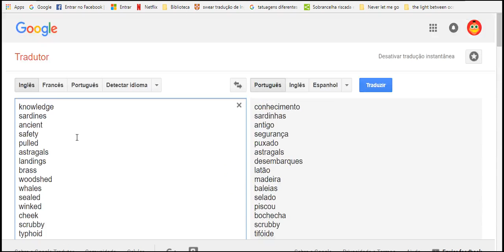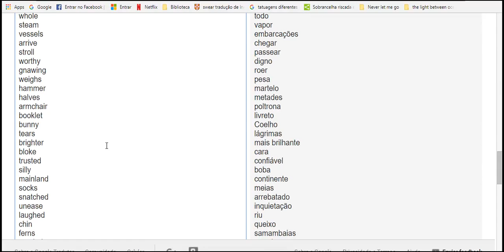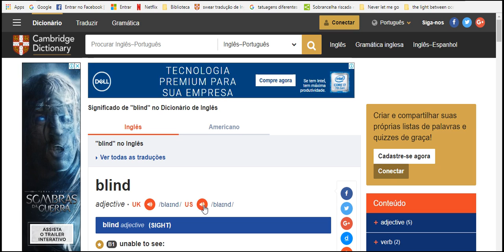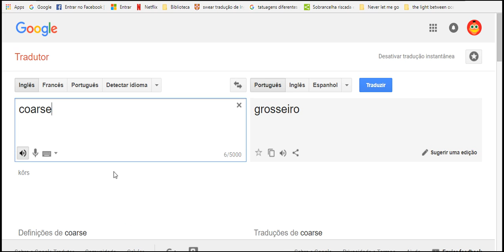today funny 1